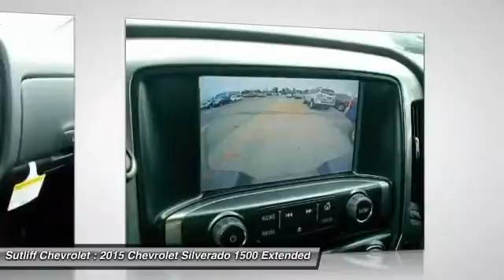2015 Chevrolet Silverado 1500 Harrisburg PA 56224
2015 Chevrolet Silverado 1500 LT

Sutliff Chevrolet
1251 Paxton St

BLUETOOTH!!!, Rear Back Up Camera, and Color Touchscreen Radio. Appearance Package, EcoTec3 5.3L V8 Flex Fuel, 6-Speed Automatic, 4WD, Black, Jet Black w/Cloth Seat Trim, Body-Color Grille w/Chrome Bars, Front & Rear Black Bow-Tie Emblems (LPO), Front Body-Color Bumper, Halogen Projector Headlamps, Midnight Edition, Rear Body-Color Bumper, Spray-On Pickup Box Bed Liner, and Tailgate Bowtie Delete.Are you still driving around that old thing? Come on down today and get into this trusty 2015 Chevrolet Silverado 1500! It is nicely equipped with features such as Appearance Package, 4WD, 6-Speed Automatic, Black, BLUETOOTH!!!, Body-Color Grille w/Chrome Bars, Color Touchscreen Radio, EcoTec3 5.3L V8 Flex Fuel, Front & Rear Black Bow-Tie Emblems (LPO), Front Body-Color Bumper, Halogen Projector Headlamps, Jet Black w/Cloth Seat Trim, Midnight Edition, Rear Back Up Camera, Rear Body-Color Bumper, Spray-On Pickup Box Bed Liner, and Tailgate Bowtie Delete. Effortlessly exerts its' influence.Every new 2015 Chevrolet comes with 2 years or 24,000 miles of no charge maintenance, a 3 year or 36,000 mile limited Bumper to Bumper warranty, and a 5 year or 100,000 mile limited powertrain warranty. Time and mileage is whichever comes first. Please ask your sales consultant for details. Tax, Tag, & Title are additional. Price includes all applicable rebates (in lieu of incentivised financing rates), except private offers, residency restrictions may appy. See Dealer for details: $500 - Chevrolet Down Payment Assistance Bonus Cash. Exp. 11/02, $1,500 - General Motors Consumer Cash Program. Exp. 11/02, $750 - GM National Purchase Bonus Cash. Exp. 11/02